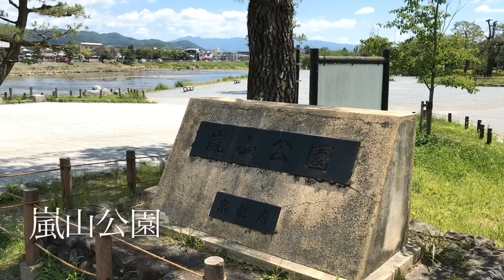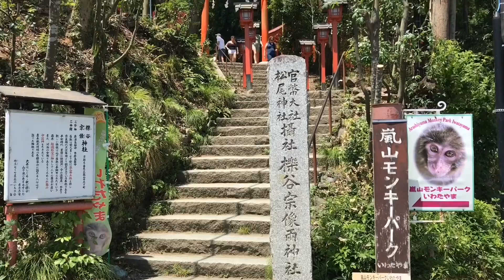平日の嵐山渡月橋の風景 2019年7月29日（月）Arashiyama Kyoto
平日の嵐山公園の様子です。